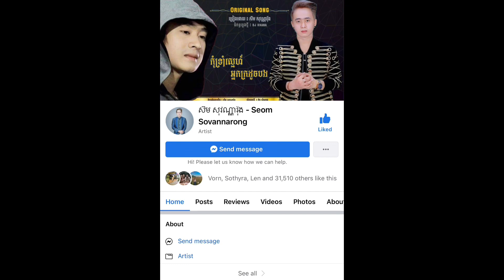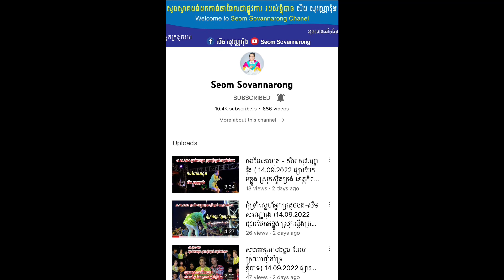សូមអរគុណបងប្អូនទាំងអស់គ្នា ដែលស្រលាញ់គាំទ្រខ្ញុំបាទ ( 24.09.2022 ទីរួមស្រុកថ្មគោល ខេត្តបាត់ដំបង )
🙏🙏🙏 សមស្វាគមន៍មកកាន់ Chanel ជាផ្លូវការរបស់ខ្ញុំបាទ សឹម សុវណ្ណារ៉ុង 😍😍😍